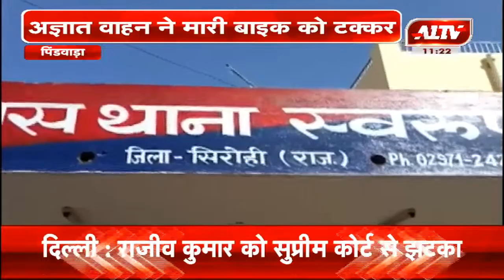पिंडवाड़ा : अज्ञात वाहन ने मारी बाइक को टक्कर, हादसे में बाइक सवार की मौत